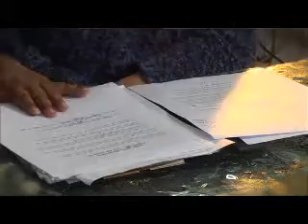Our Vote Counts (Part 3)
Stories of Aboriginal Women's Voting Experience